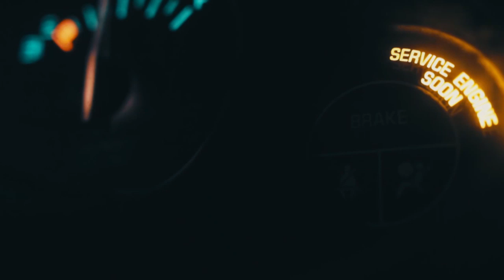MORGAN ft. Michelle Morgan - Summer Days (Official Music Video)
The Official Music Video of MORGAN'S debut track "SUMMER DAYS". Video by Kelan Chadwick.